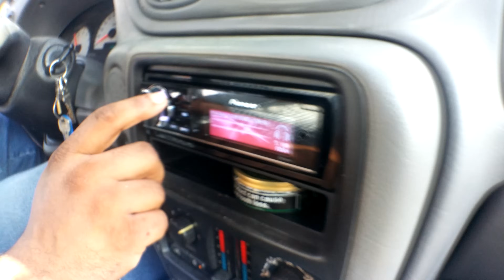How To Recone & Repair A Speaker or Subwoofer With A Drop-In Recone Kit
Instructions for installing a drop-in recone kit from Crescendo Audio for a Contralto Series 12". This same process applies to 99% of speakers or subwoofers.

Equipment:

Subs
6 Custom Crescendo Audio Contralto Series 12s

Amps
4 Crescendo Audio BC5500s
2 Crescendo Audio Encore C.2 SQs
Crescendo Audio Symphony s800/4

Mids
24 Crescendo Audio UN 8s

Tweeters
24 Crescendo Audio FT-1 Super Tweeters

Batteries
20 K2 Energy 73AH Lithium Cells

Wire
Crescendo Audio Chevron Series 8 AWG Wire
Mechman 1/0 OFC Wire
Sky High 16 Gauge Speaker Wire

Alternator
Singer 320a 6 Phase Alternator